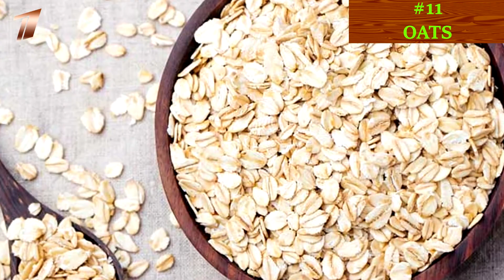12 SUPERFOODS FOR FAST WEIGHT LOSS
Superfoods build bones, prevent chronic diseases, improve your eyesight, and even keep your mind sharp. But did you know new evidence suggests these foods can also help you get and stay slim?
Enjoy fast weight loss with the best superfoods.

These are top 12 superfoods for weight loss.

#12 Black beans 0:40
A cup of black beans packs a whopping 15 grams of satisfying protein and doesn't contain any of the saturated fat found in other protein sources, like red meat.

#11 Oats 0:54
Oats are rich in fiber, so a serving can help you feel full throughout the day. Just a half cup packs 4.6 grams of Resistant Starch, a healthy carb that boosts metabolism and burns fat.

#10 Avocados 1:11
There's no reason to be afraid of eating fats—as long as they're the right fats.

#9 Salmon 1:31
Lean sources of protein help you feel full without adding fat. However, 50% of women ages 18 to 50 don't know if they get enough of this essential nutrient.

#8 Blueberries 1:47
Best known for their anti-aging effects, blueberries, while tiny, are a powerful figure-friendly eat: A 1-cup serving sets you back only 80 calories, and helps you feel full with 4 grams of fiber.

#7 Broccoli 2:04
Cooked or raw, this cruciferous veggie is well-known for its cancer-preventing powers, but with a punch of filling fiber in less than 30 calories a serving, it's bound to prevent weight problems too.

#6 Brown rice 2:20
Brown rice is a heartier, fiber-packed alternative to less-than-super white rice. A half-cup serving contains 1.7 grams of Resistant Starch, a healthy carb that boosts metabolism and burns fat.

Plus, brown rice is a low-energy-density food, meaning it's heavy and filling but low in calories. One study found that women who ate a higher-energy-density diet gained three times as much weight over six years than women eating a low-energy-density diet.

#5 Pears 2:37
Just one pear packs 15% of your daily recommended amount of fiber. One study found that women who ate three pears a day consumed fewer calories and lost more weight than those who didn't.

#4 Wine 2:52
Resveratrol, the famed antioxidant found in grape skin, stops fat storage. Studies show that moderate wine drinkers have narrower waists and less belly fat than liquor drinkers. Downing a glass can boost your calorie burn for a good 90 minutes.

#3 Grapefruit 3:07
Even if you changed nothing else about your diet, eating half a grapefruit before each meal may help you lose up to a pound a week!

A compound in the tangy fruit can lower insulin, a fat-storage hormone, and that can lead to weight loss. It's also a good source of protein, and because it's at least 90% water, it can fill you up so you eat less.

#2 Almonds 2:26
Nuts are another superfood rich in healthy fats that help you slim down.

Almonds in particular can help you shed pounds: In one study, people who added a daily helping of the nuts to a low-cal diet lost more weight than people who followed the same diet but swapped almonds for a carb-heavy snack like crackers.

#1 Green tea 3:49
This steamy sip hydrates like water, which can help fill you up and shed pounds. Plus, the antioxidants in green tea will up your fat burn and calorie burn. One study found that five cups a day could help you lose twice as much weight, most of it around your middle.

🔔  Please Turn on Notifications for Future Uploads. 🔔

POWERED BY: Channel One